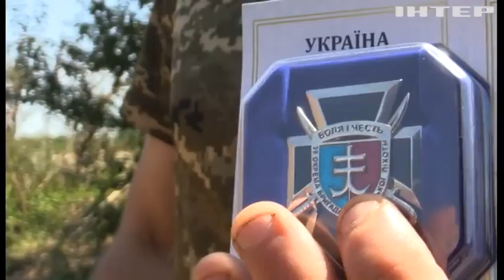Бої за звільнене Старомайорське досі не вщухають